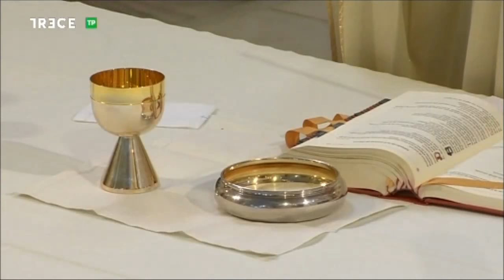Santa Misa del sábado de la 2ª Semana de Pascua, 14 de abril de 2018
14 de abril de 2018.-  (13 TV  / CaminoCatólico.com)   Celebración de la Santa Misa del sábado de la 2ª semana de Pascua, emitida por 13 TV desde la Basílica de la Concepción de Madrid.